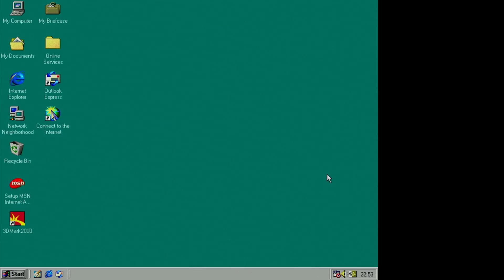Welcome to Windows 98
I've been building a few Windows 98 PCs lately and still love this little tune which lets me know I've got the sound card drivers working correctly!